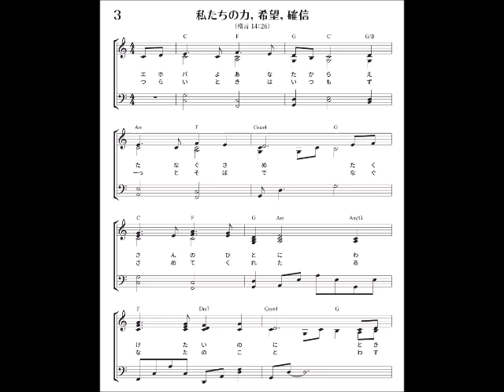Sing Out Joyfully 3 私たちの力、希望、確信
喜びにあふれてエホバに歌う
３番

歌　東北ずん子
　　GUMI

コーラス
　　鏡音レン